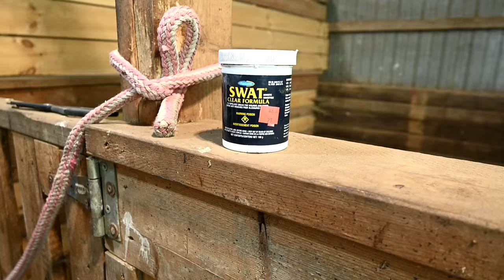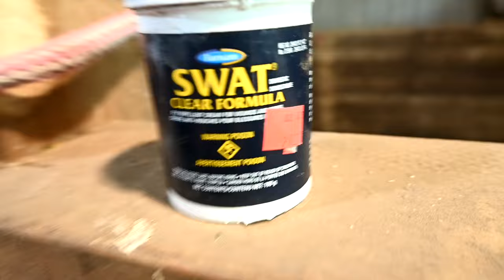I Was Wrong!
DaybyDayVlogs
110 North Front Street - A3,
Suite #213
Belleville, Ontario, K8P 0A6
Canada